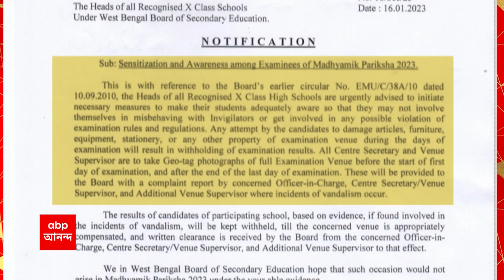Madhyamik: মাধ্যমিকে পরীক্ষাকেন্দ্রে ভাঙচুর করলে রেজাল্ট পাবে না পরীক্ষার্থী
মাধ্যমিকে (Madhyamik 2023) পরীক্ষাকেন্দ্রে ভাঙচুর করলে রেজাল্ট পাবে না পরীক্ষার্থী। মাধ্যমিক (Madhyamik Examination) পরীক্ষা নিয়ে কড়া সিদ্ধান্ত পর্ষদের। পরীক্ষার আগে পরীক্ষার্থীদের সচেতন করার পরামর্শ শিক্ষকদের। পরীক্ষার আগে এবং শেষে তুলতে হবে ছবি। ভাঙচুরের ঘটনা ঘটলে জানাতে হবে পর্ষদকে।